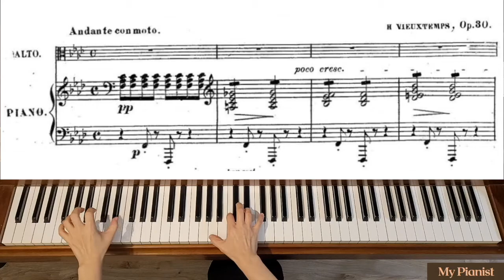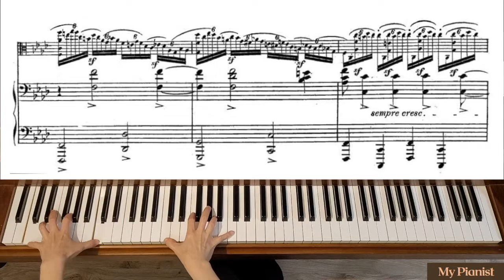Vieuxtemps - Elegie for Viola (Cello) and Piano: Piano Accompaniment [Slow]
[Slow Version]
m.1 = M.M. 66 bpm
m.50 = 69
m.113 = 66